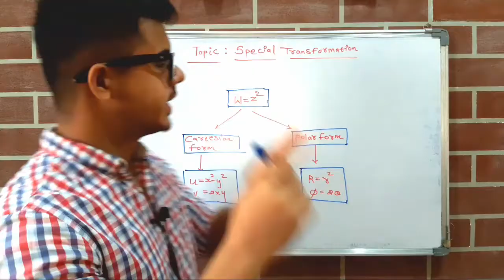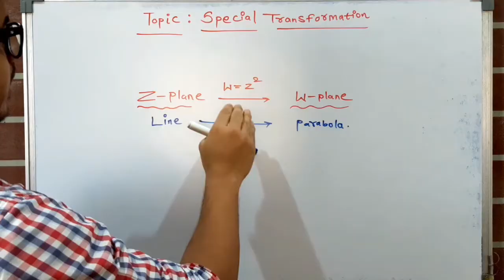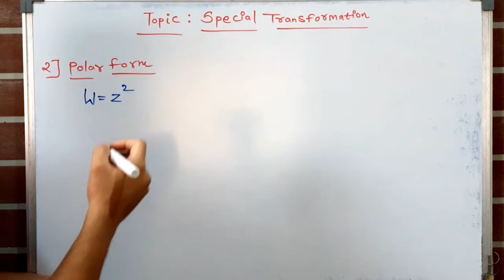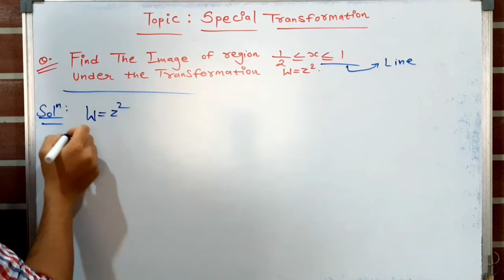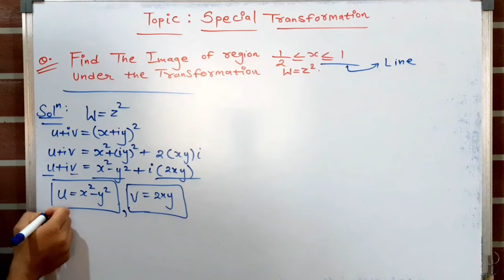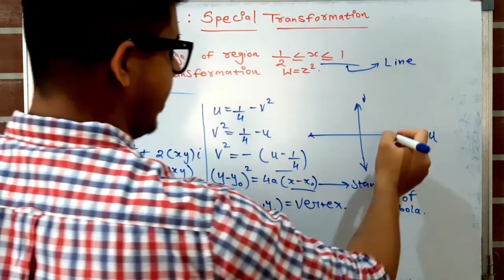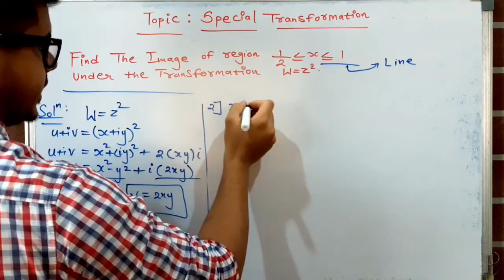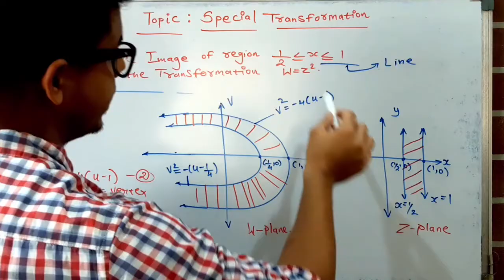W=Z² Mapping | Conformal Mapping | Complex Transformation | W=Z^2 Mapping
Hiii.! Friends Today we will discuss one Type of special Transformation i.e W=Z². In this video you will learn how to solve the sums of W=Z² Transformation and what is the use of this Transformation.
I hope you will clear your concept.

playlist of maths 3

some related terms:

w=z^2 mapping,
conformal mapping w=z^2,
complex mapping w=z^2

For more videos click here